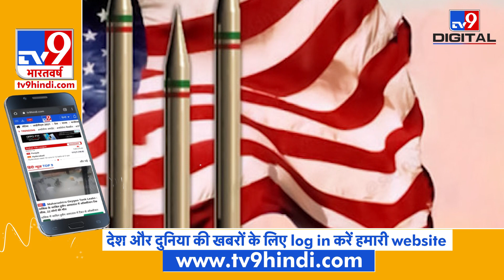Modi,Putin की दोस्ती का कमाल, India को मिली S-400 की पहली खेप,Jinping-Imran Khan के उड़ गए होश।TV9D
नापाक पड़ोसियों की चुनौती का सामना कर रहे भारत ने अपनी सटीक कूटनीति से अपनी सीमाओं के अभेद्य सुरक्षा चक्र को मजबूत करने की दिशा बड़ी उपलब्धि हासिल की है..दरअसल रूस से S 400 मिसाइल सिस्टम की पहली रेजिमेंट भारत पहुंच गई है
Credit: International । AshishDubey /Producer । Harendra /Editor ।TV9D